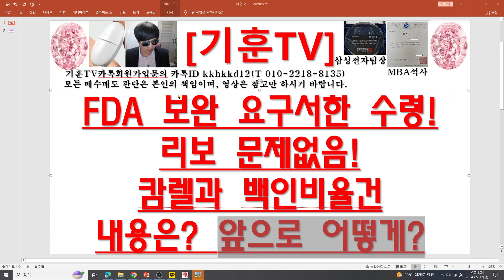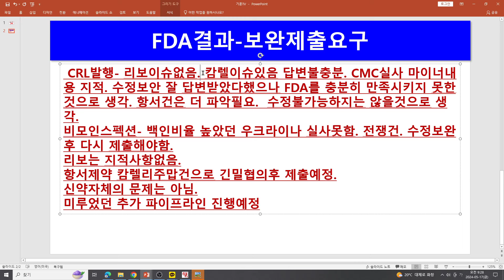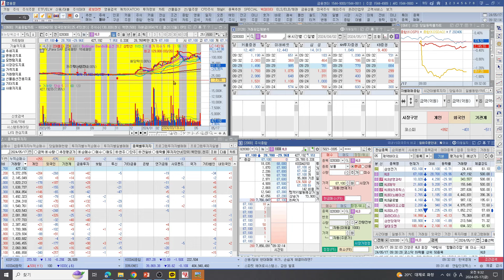[주식투자]HLB(FDA 보완 요구서한 수령!리보 문제없음!캄렐과 백인비율건내용은? 앞으로 어떻게?)